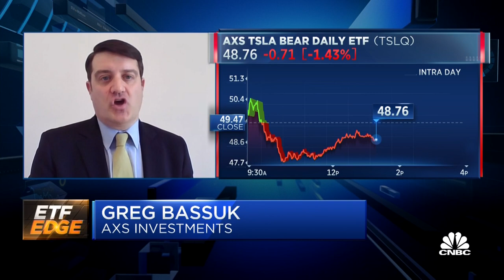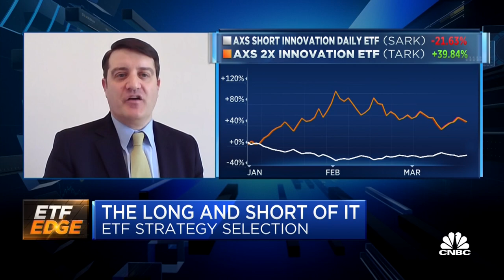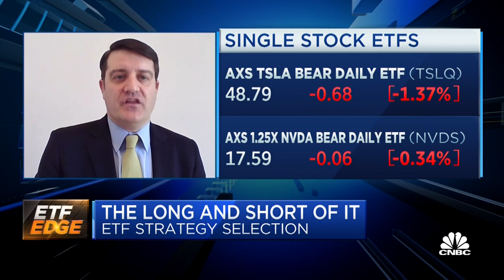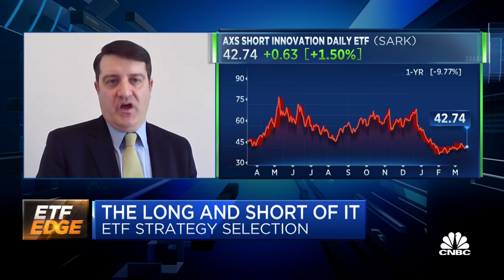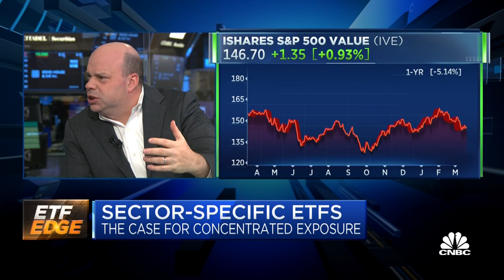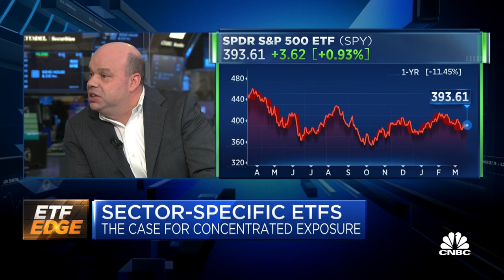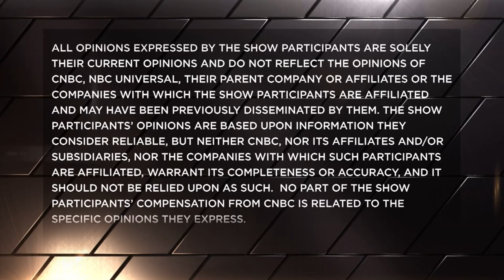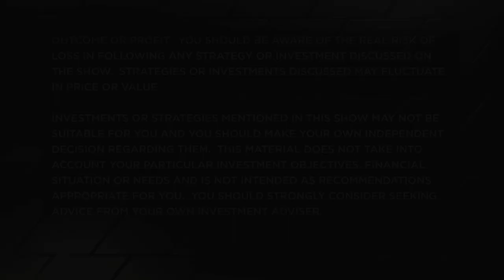Concentrate harder: employing laser-focused funds